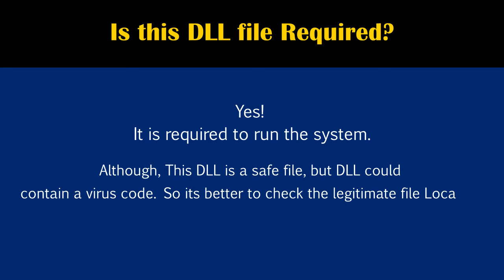Aertar64.dll what is it? Is Aertar64.dll virus or safe file?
This short video will explain all about Aertar64.dll. This Basic Information will tell you about Aertar64.dll what is it. If this fie corrupt or deleted, you may receive the following error messages:-

1) Aertar64.dll was not found error
2) Aertar64.dll is missing error
3) Failed to load Aertar64.dll